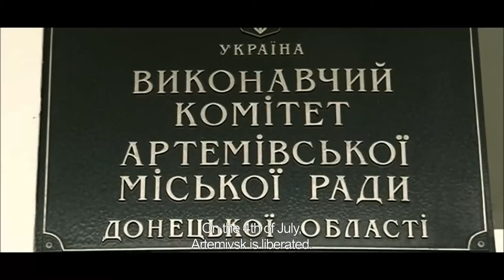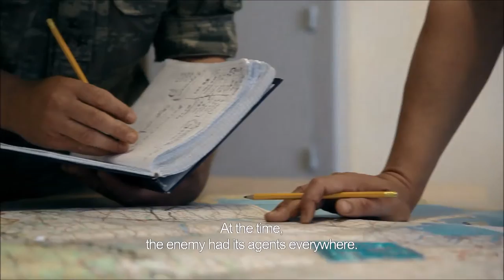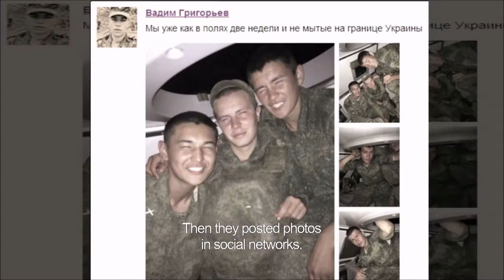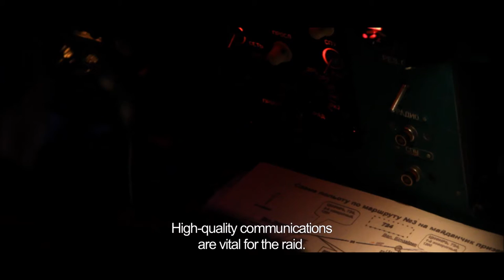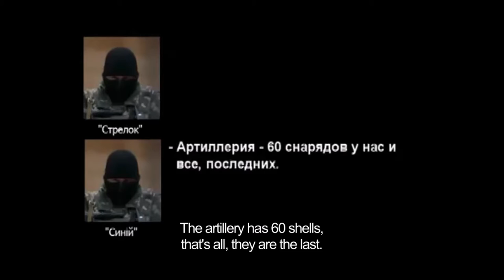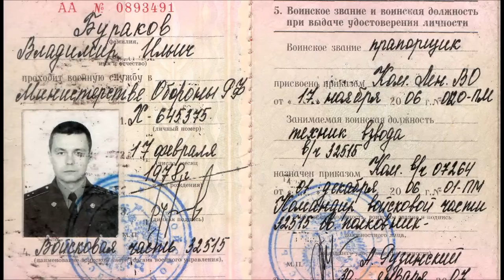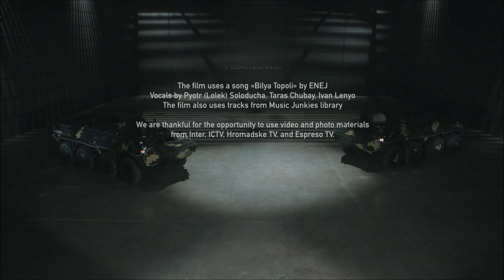Raid. Documentary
The story describes unique operations of the Ukrainian highly mobile airborne troops late August – early September 2014.